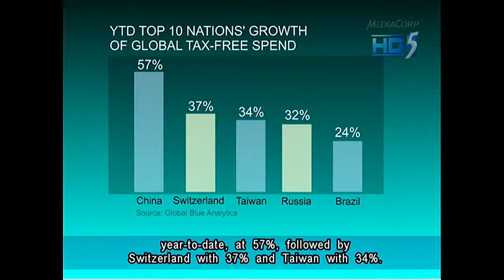Chinese tourists are world's biggest spenders - 17Apr2012